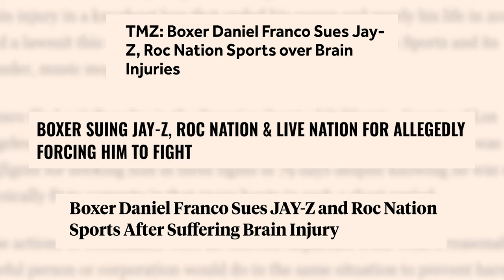Combat | Teaser (HD) | Safier Entertainment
From Executive Producer -- BRETT FAVRE - this feature documentary explores the head trauma in boxing and mixed martial arts and centers on Daniel Franco, former professional boxer signed by Jay Z's Roc Nation Promotions who was declared dead in a coma before waking from his vicious knockout.